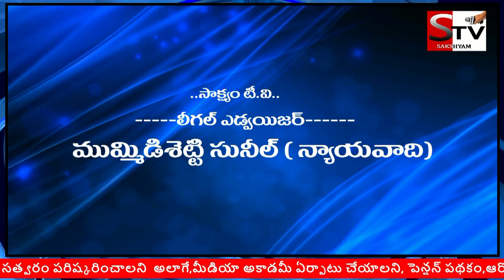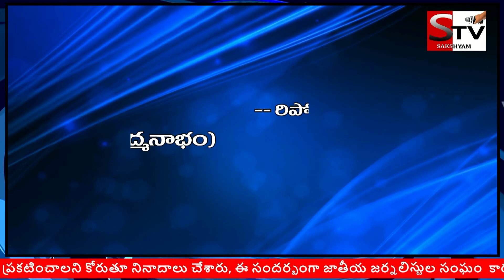Salvation to Revidi Anganwadi center with Sakshyam tv narrative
SAKSHYAM live TV